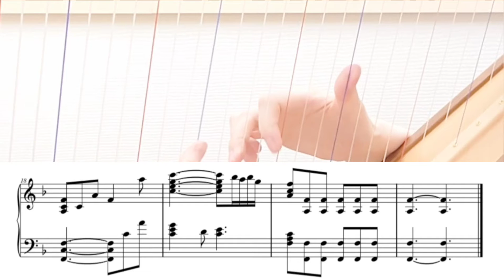【Harp】Bernhard Flies / Lullaby/Berceuse★子守唄【Aoyama The 140】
0:00 子守唄
1:09 ゆっくり

レバーハープでも弾けるようにアレンジしました。

Aoyama Non Pedal Harp
The 140